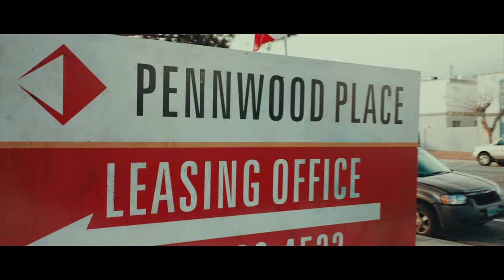Pennwood dough - A1s (Jaeonthebeat)(official music video )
Dipping though the city 🌆